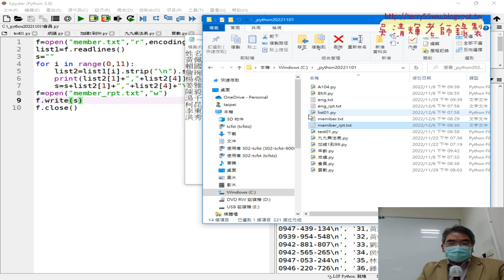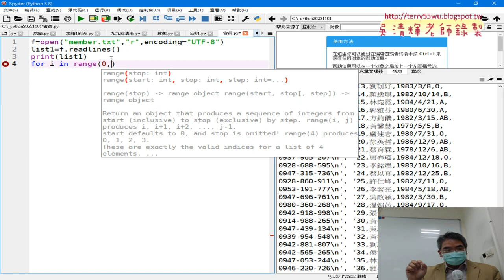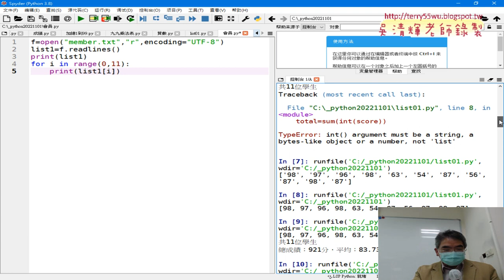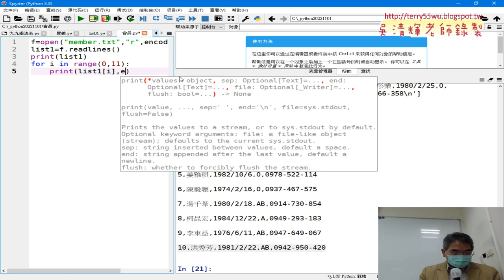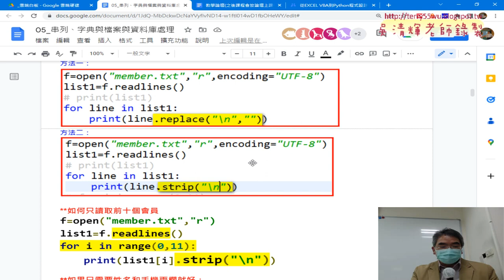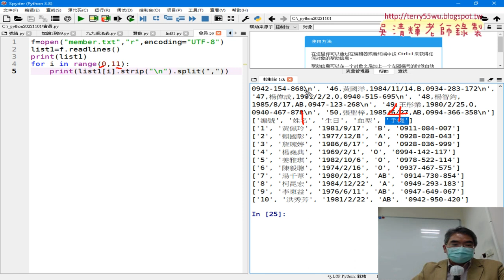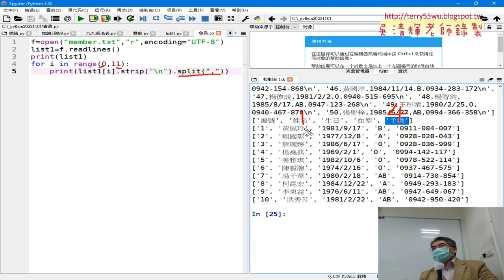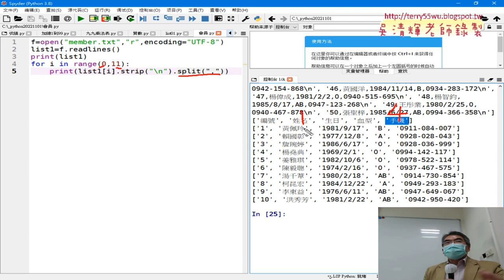05 讀取前十個會員與刪除換行符號